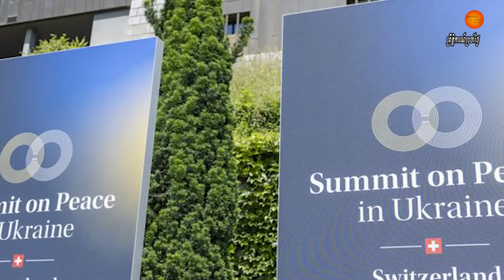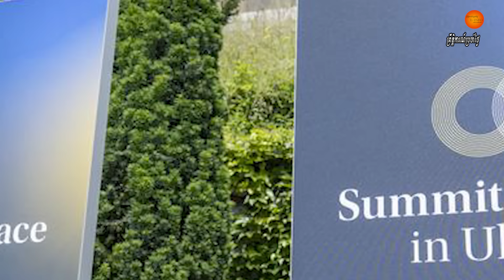វេទិកាសន្តិភាពពិភពលោកសម្រាប់ប្រទេសអ៊ុយក្រែនចាប់ផ្ដើម មានជិត១០០ប្រទេសចូលរួមក្នុងមានឥណ្ឌាតែគ្មានចិន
Russian President Vladimir Putin's suggestion of a ceasefire in Ukraine to freeze the war was rejected by the United States after contacts between intermediaries, three Russian sources with knowledge of the discussions told Reuters.
The failure of Putin's approach ushers in a third year of the deadliest conflict in Europe since World War Two and illustrates just how far apart the world's two largest nuclear powers remain.